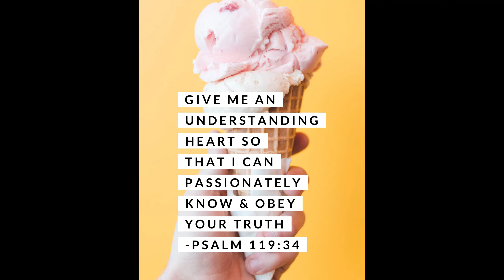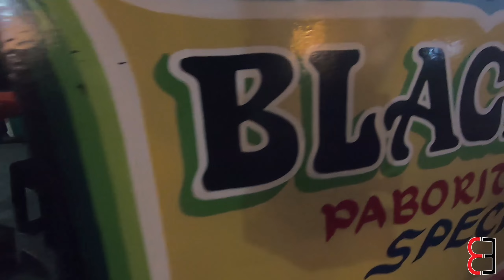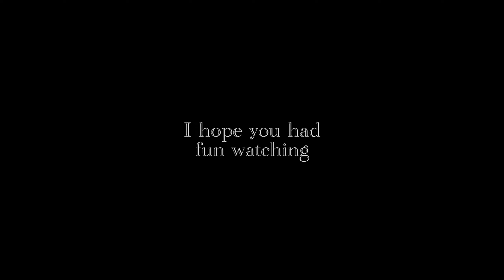Roxas Night Market || street food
Famous night market in Davao and a great place to try the local street food. The Roxas Avenue Night Market begins at the crossroads near the Marco Polo hotel and continues for about 1 kilometer southeast down Roxas Avenue. The first half is food stalls, most offering the usual pick n’ grill favourites of skewered chicken, beef, pork belly, and tuna, but you can also find vendors selling balut and some fried foods, as well.
Music from YT studio
Kazoom